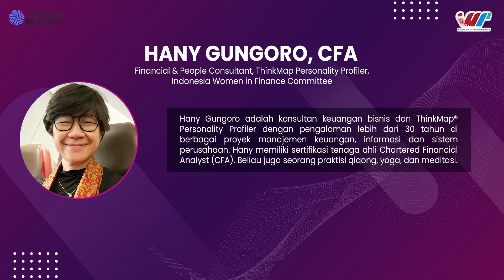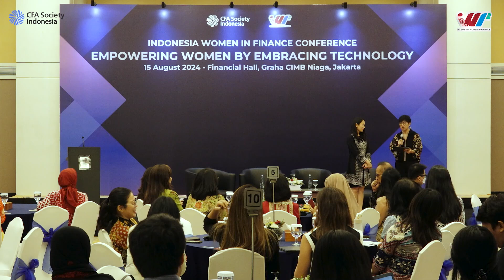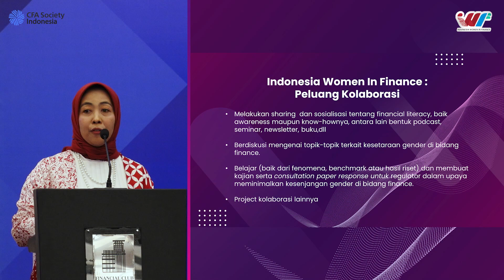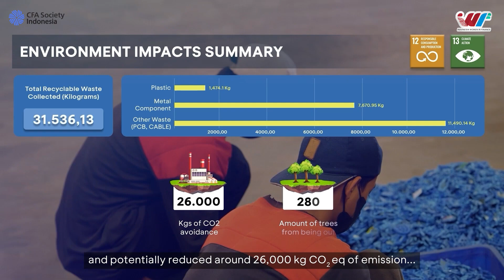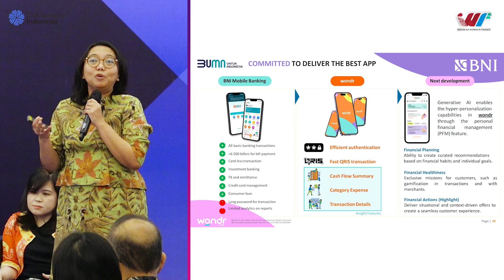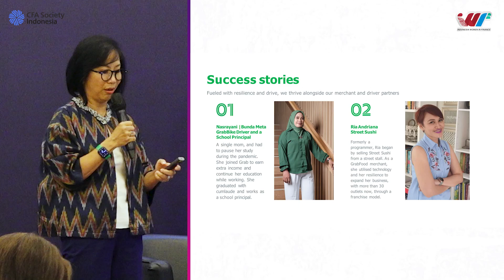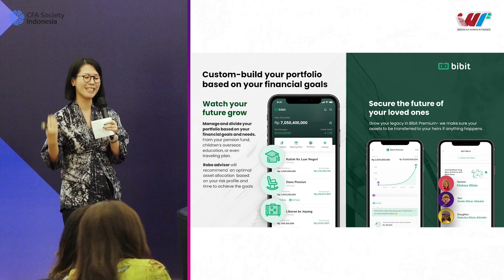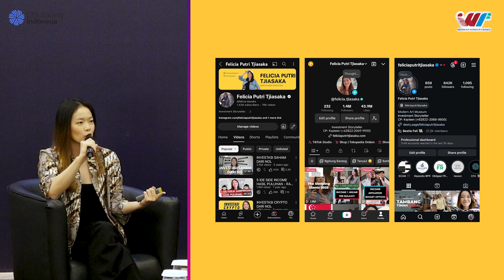Indonesia Women in Finance Conference "Empowering Women by Embracing Technology" - (Full Video)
ndonesia Women in Finance and CFA Society Indonesia proudly present a conference with the theme "Empowering Women by Embracing Technology", on Thursday, 15 August 2024 at Financial Hall, CIMB Graha Niaga, Jakarta